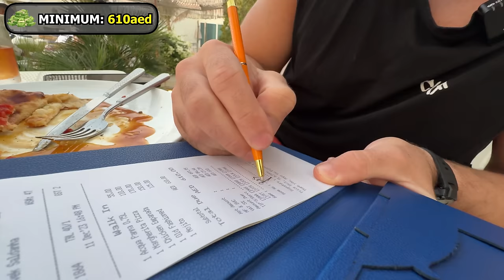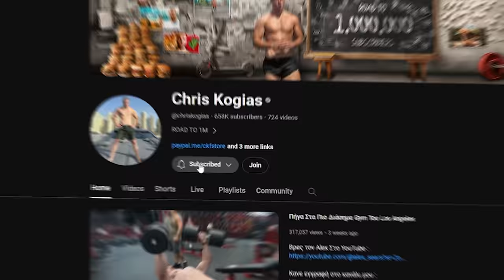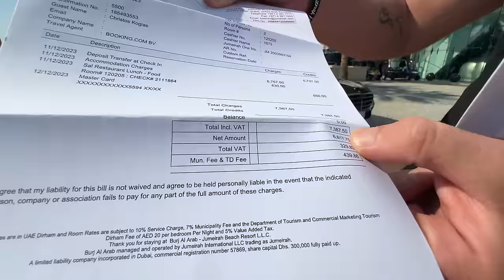Πήγα Στο Ακριβότερο Ξενοδοχείο Του Κόσμου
Σήμερα ειπα να το ζήσουμε λίγο luxurious στο Dubai καθώς επισκέφτηκα και διανυκτέρευσα σε ένα από τα πιο ακριβά ξενοδοχεία του κόσμου του Burj Al Arab